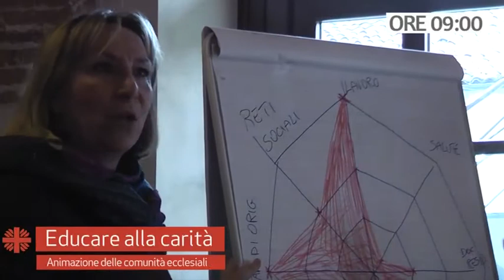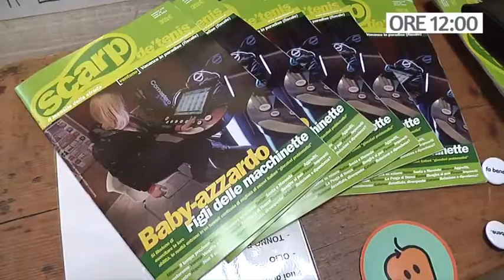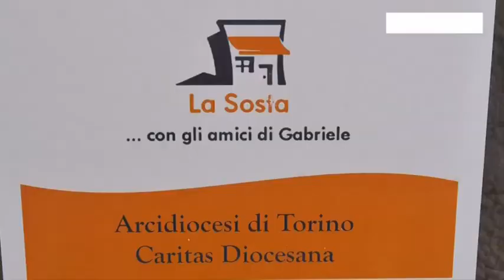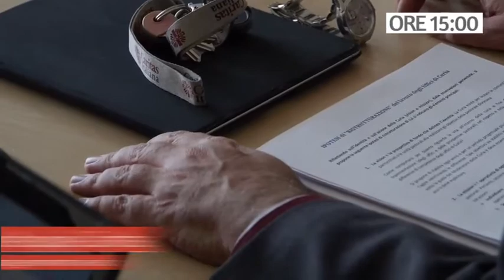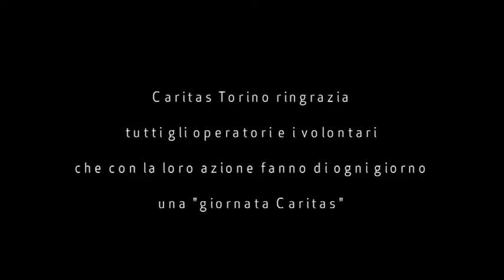Una giornata Caritas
Video presentato in occasione della Giornata Caritas 2015 (Torino, Teatro grande di Valdocco, 21 marzo 2015).
Un'intera giornata accanto a volontari e operatori Caritas impegnati in azioni quotidiane di aiuto e prossimità (accoglienza, ascolto, inserimento  socio-lavorativo, e animazione della comunità.